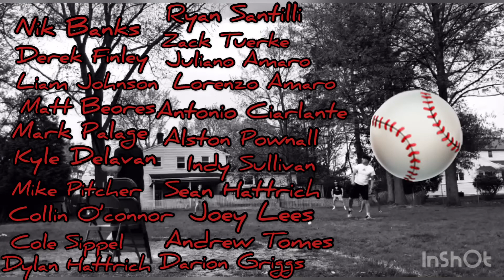2019 Wiffle Ball Highlight Reel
2019 Wiffle Ball Highlight Reel